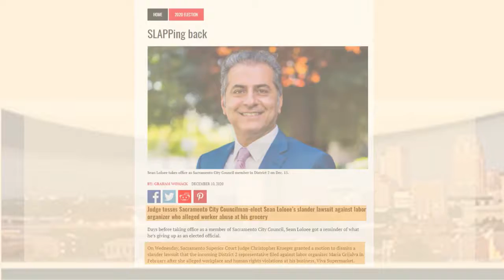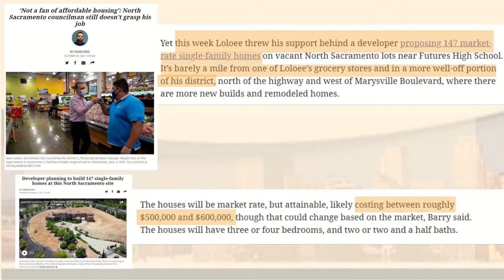Oh Lolo-hee Didn't - Side Eye Nov. 2021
District 2 Council member Sean Loloee says he wasn’t a fan of affordable housing, the Sacramento internet almost broke.